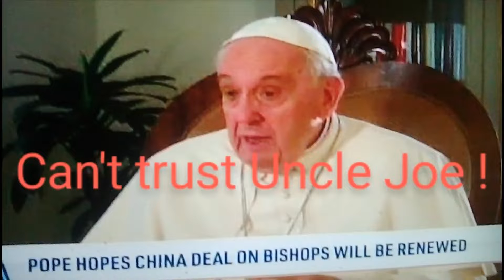7/9/22 The Damage's Already Done !